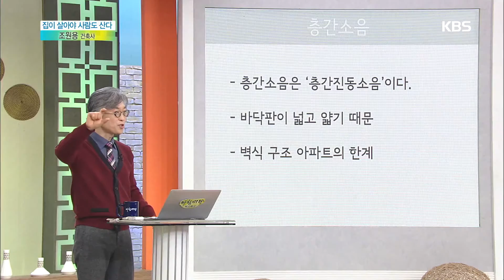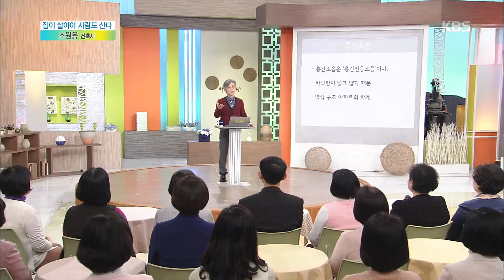아침마당 - [목요특강] 집이 살아야 사람도 산다 - 조원용 건축사 3